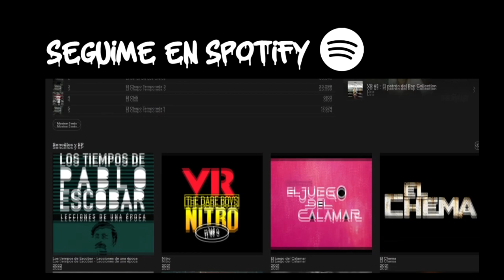NARCOS MEXICO 1 RAP - VR